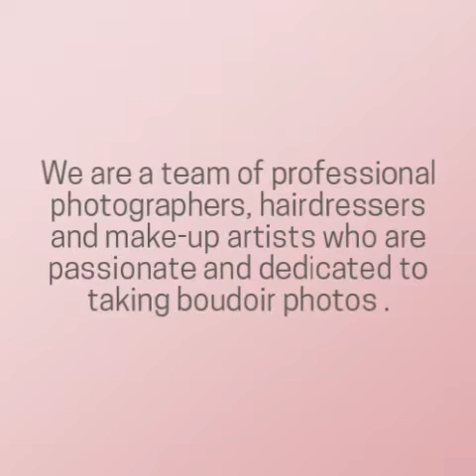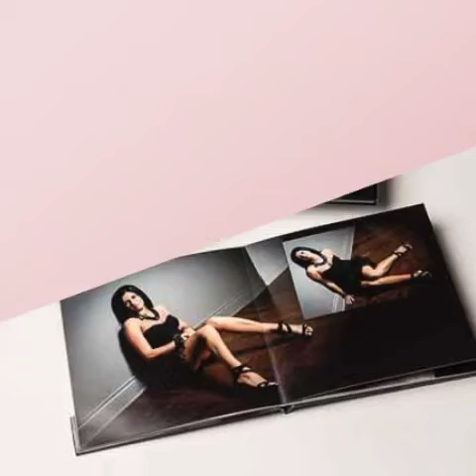Femme Photographe Boudoir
Be comfortable with our female photographer for boudoir shoot. We help you create an intimate, fun & empowering experience for you. A place where woman could come and feel safe enough to have glamorous, sexy & sensual photo shoot. Move-in without any hesitations!